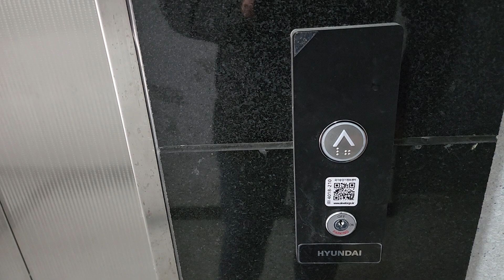(18th NEO) 강원도 강릉시 용지로 174-6 (교동) 강릉화신 현대엘리베이터 탑사기